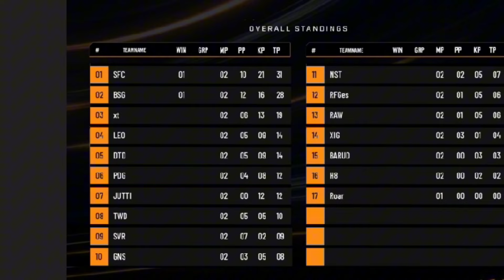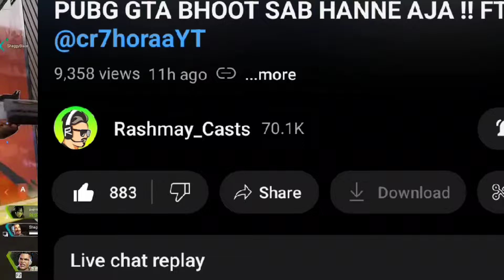LEO & AST New Player? Mafianinja Warning For Highlights Channel? Ruthless Results? Cr7horaa Drs PMCC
LEO & AST New Player? Mafianinja Warning For Highlights Channel? Ruthless Results? Cr7horaa Pmcc Drs ? cr7horaaa drs pmcc anshyt /horaaesports

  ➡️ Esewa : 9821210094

Video small portion From @cr7horaaYT @ig_liquidx @HoraaEsportsOfficial @OneGameGlobal

Background Video @NoCopyrightGameplays